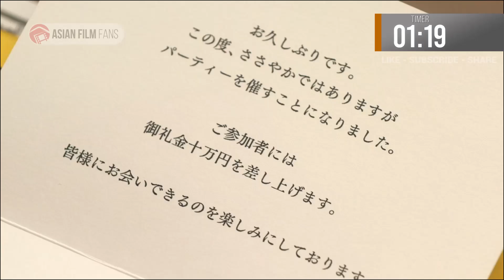Japanese Doll/Horror Doll: Friday 13th + Childs Play + Japan = THIS! (Japan 2019) | Binge Review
Japanese horror slasher with a huge doll killing teens!! Oh yeah!

AFF Link

Genre Horror (slasher)
Director Tarô Miyaoka
Starring Nao Kosaka, Riku Hagiwara
Original Title 恐怖人形